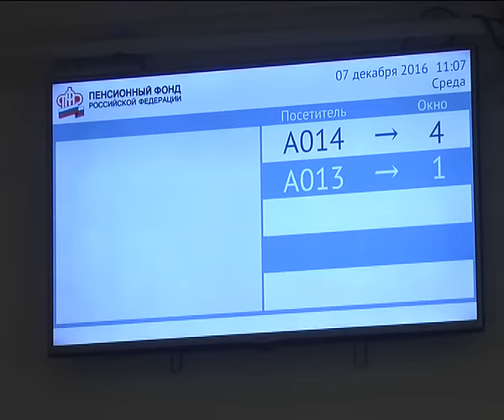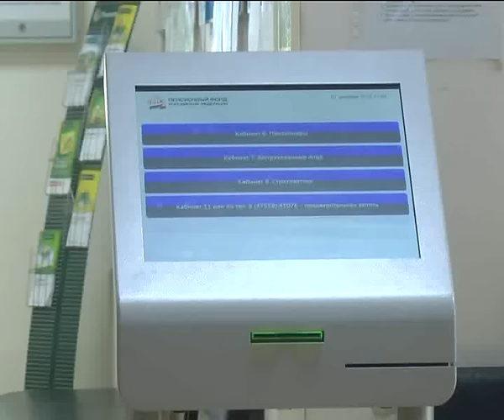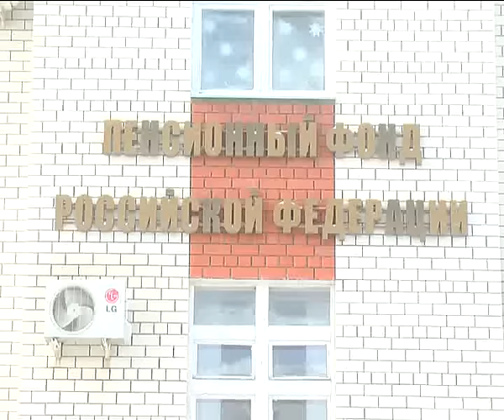Увеличатся на 5,4%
С 1 февраля страховые пенсии неработающих пенсионеров увеличатся на 5,4%. Индексация произойдет с учетом роста потребительских цен за 2016 год. Подробнее в комментарии начальника Пенсионного фонда города Уварово и Уваровского района Натальи Пуховец.